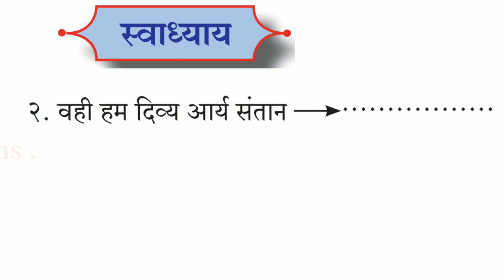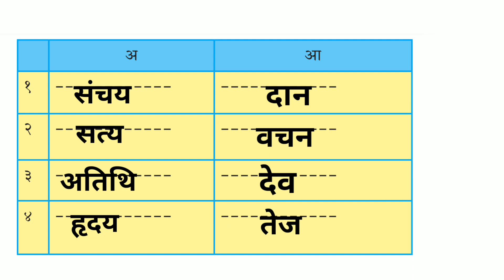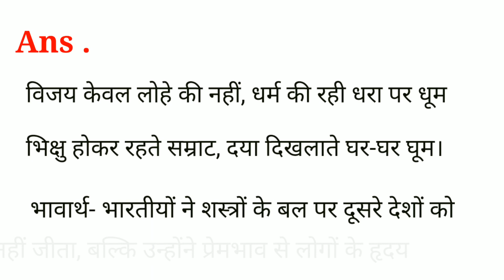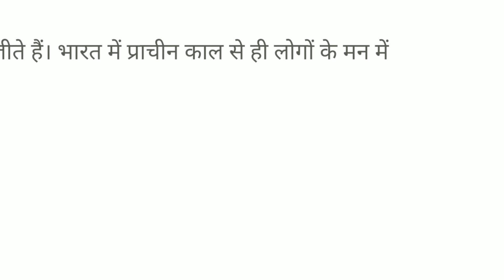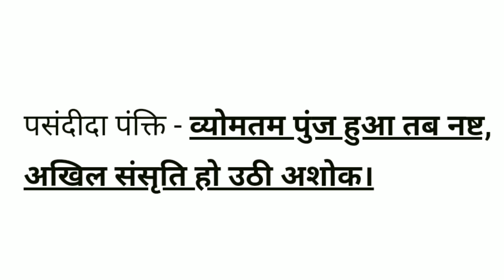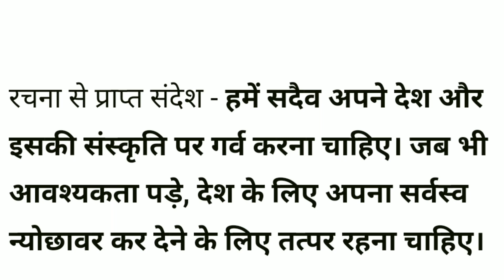10th std hindi ch 1 question answer |10th std hindi ch 1 Bharat mahima question answer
10th std hindi ch 1 question answer |10th std hindi ch 1 Bharat mahima question answer| स्वाध्याय कक्षा दसवी हिंदी पाठ १ भारत महिमा |Question answer bharat mahima| स्वाध्याय १० वी हिंदी १| इयत्ता दहावी हिंदी १|  class 10 Hindi 1|
swadhyay class 10 Hindi 1| question answer class 10 Hindi 1| std 10 Hindi 1| swadhyay std 10 Hindi 1| question answer std 10 hindi 1 |10 std lokbharti textbook question answer ch 1 hindi |sz edu tutorial.